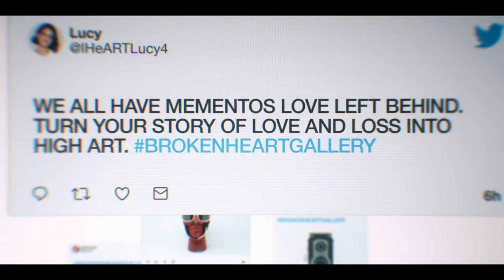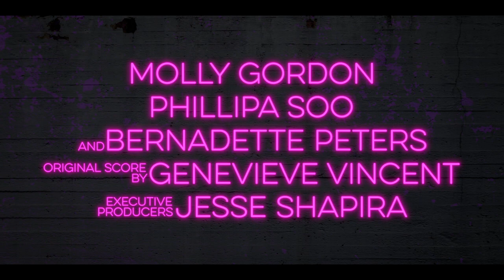The Broken Hearts Gallery - International Trailer - Only At Cinemas Now!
From Executive Producer Selena Gomez and Writer/Director Natalie Krinsky, watch the new trailer for the romantic comedy of the summer, The BrokenHeartsGallery 💔 Only At Cinemas Now!

What if you saved a souvenir from every relationship you’ve ever been in? THE BROKEN HEARTS GALLERY follows the always unique Lucy (Geraldine Viswanathan), a 20-something art gallery assistant living in New York City, who also happens to be an emotional hoarder. After she gets dumped by her latest boyfriend, Lucy is inspired to create The Broken Heart Gallery, a pop-up space for the items love has left behind. Word of the gallery spreads, encouraging a movement and a fresh start for all the romantics out there, including Lucy herself.

 Written and Directed by: Natalie Krinsky

 Produced by:   David Gross

Executive Produced by:
Jesse Shapira
Jeff Arkuss
Josh Phillips
Natalie Krinsky
Chantelle Tabrizi
Andrew Robinson
Mathew Hart
Selena Gomez
Mandy Teefey
Mason Novick
Michelle Knudsen
Laurie May
Noah Segal

Cast:
Geraldine Viswanathan
Dacre Montgomery
Utkarsh Ambudkar
Molly Gordon
Phillipa Soo
Suki Waterhouse
Arturo Castro
Ego Nwodim
Taylor Hill
Bernadette Peters